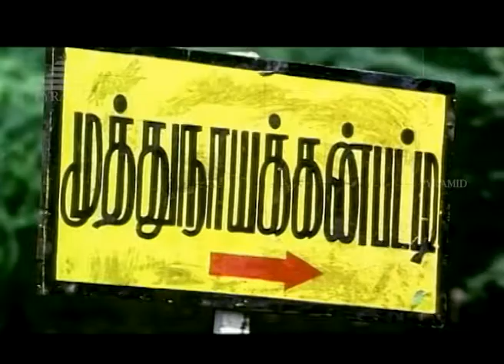Pottu Vechu Video Song |Ettupatti Rasa Tamil Movie Songs |Napoleon|Kushboo|Urvashi|Pyramid Music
Song:  Pottu Vechu Poo Mudichi….
Singers: Deva
Director: Kasthuri Raja
Producer: Pyramid Films International

A Village Folk solo song from the movie Ettupatti Rasa released in the year 1997, The Movie directed by Kasthuri Raja. Director himself written the lyrics for the songs. It is a super duper hit, featuring popular actors Napoleon and Kushboo in leading roles with  Urvashi, Ponvannan, Vinu Chakravarthy, Manivannan, Charle  and Others. The song sung by Deva. Music composed by Deva.